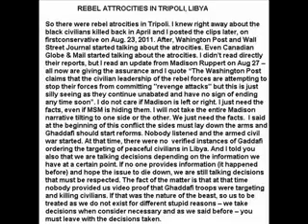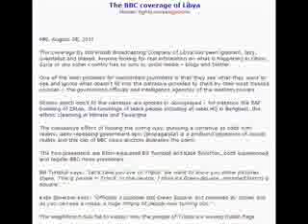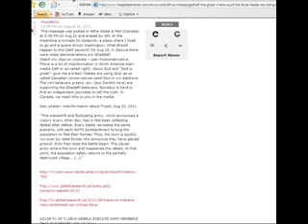A215BBB P1 OF 2 REBEL ATROCITIES IN LIBYA WMA